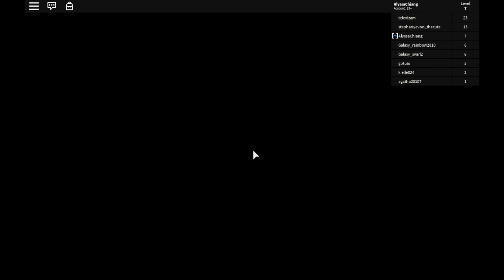obby: escape the supermarket! 😩😱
no one

post schedule!
wednesday ~ escape the supermarket obby!! (done)
saturday ~ teens day out ft. alysira

☆Q&A☆
recording program: quicktime player
editing system: final cut pro x
can you friend me: no sorry!